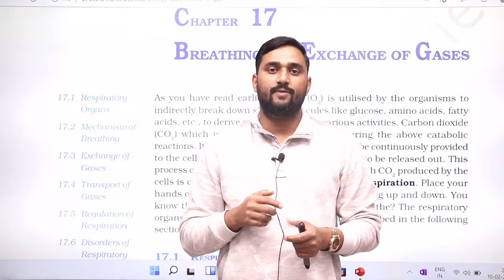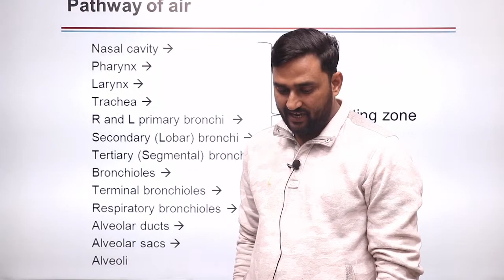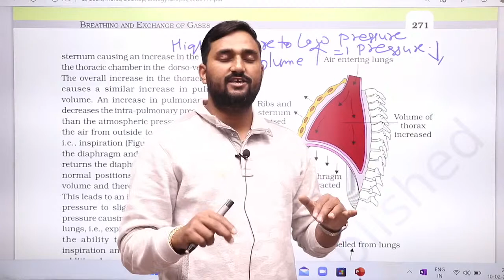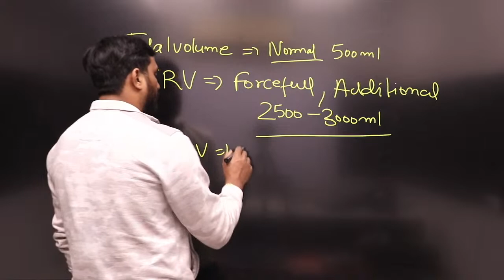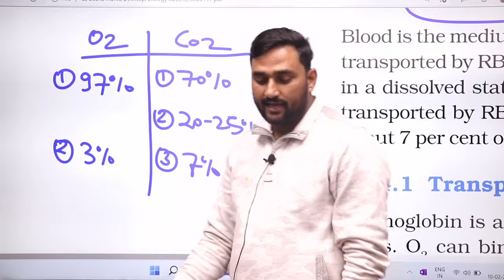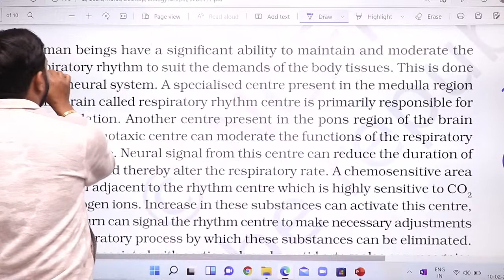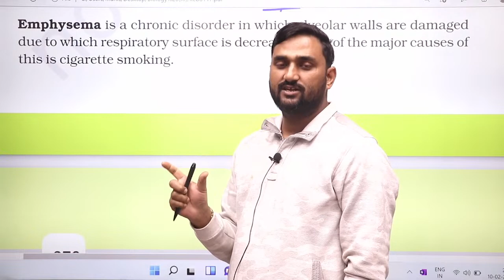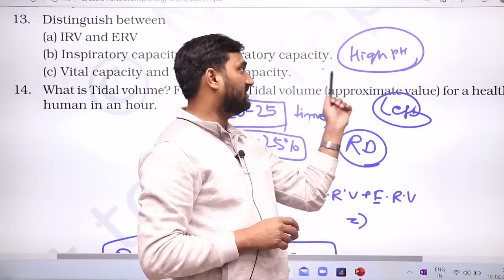NEET 2022 BIOLOGY | NCERT LINE BY LINE | BREATHING AND EXCHANGE OF GASES | IN ONE SHOT | MANISH SIR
Are you a serious NEET aspirant? Thinking about how to crack NEET exam? But before that, why do most NEET aspirants fail? What should be the strategy for NEET preparation? What is the NEET exam pattern? Manish Sir is going to discuss some tricks to remember better.

BIOLOGY NCERT Class 11 Biology, BREATHING AND EXCHANGE OF GASES, By MANISH SIR
For Notes, MCQs and PYQs.

This is the lesson of NCERT Class 11 Biology, BREATHING AND EXCHANGE OF GASES, By MANISH SIR with explanation which is very interesting and easy to understand way of learning By MANISH SIR. NEW LIGHT NEET is an Education related Channel. New Light uploads videos of all Subjects of Physics, Chemistry & Biology teaches in a very interesting way with easy to understandable.